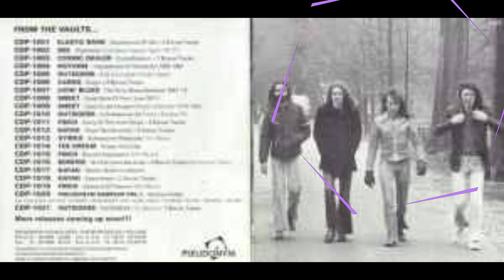Finch - Beyond Expression 1976 (Netherlands, Symphonic Prog)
Unlike the music of the Trace group , there are no classics on this album - only modernity, as the "finches" saw it ... Driven symphonic fusion. Here the main thing is the guitar, supported by delicate keys, and there is no vocal at all.  The peak of the band's career: unfortunately, the EMI label did not release the band from under its wing, the international career did not work out...

Tracks:

All tracks written by Joop van Nimwegen.

01. A Passion Condensed - 20:08
02. Scars On The Ego - 8:53
03. Beyond The Bizarre - 14:24

Personnel:
- Cleem Determeijer - keyboards
- Joop van Nimwegen - guitars
- Peter Vink - bass
- Beer Klaasse - drums +
- Roy Beltman - producer